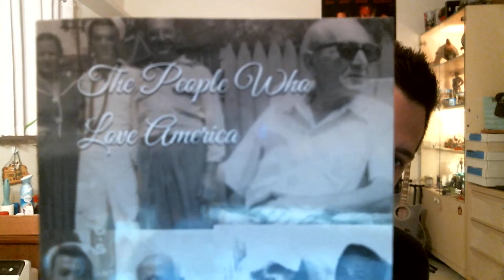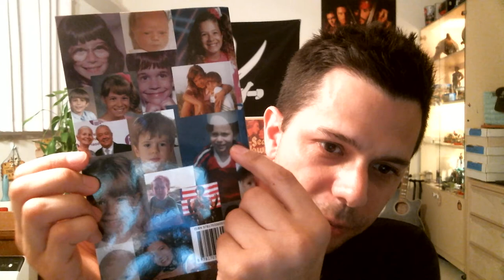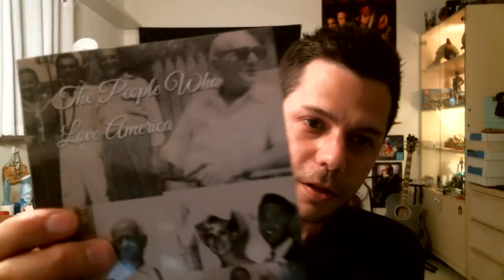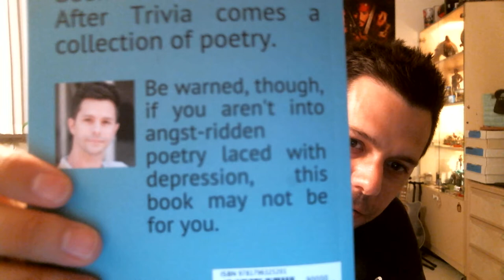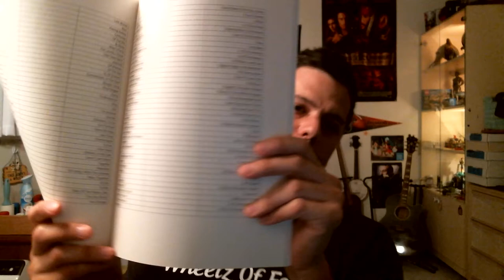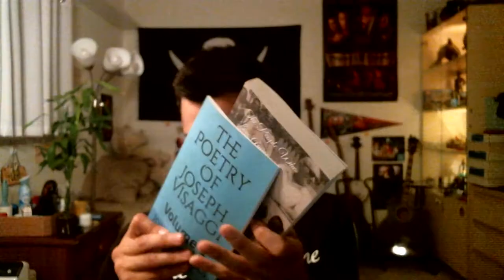I Wrote Another Book... Sort Of (Wheelchair User) (Paraplegic)